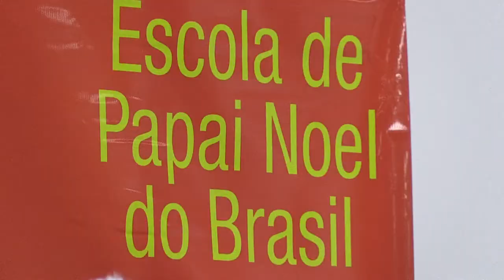Weihnachtsmannschule in Rio: Singen, tanzen und schwitzen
"Jingle Bells" bei sommerlichen Temperaturen: In Rio de Janeiro unterrichtet die brasilianische Weihnachtsmannschule das Liedersingen, Tanzen und "Ho-ho-ho"-Rufen. Die vorzugsweise älteren Männer mit weißem Vollbart und Bauch hoffen auf einen relativ gut bezahlten Job in wirtschaftlich angespannten Zeiten.